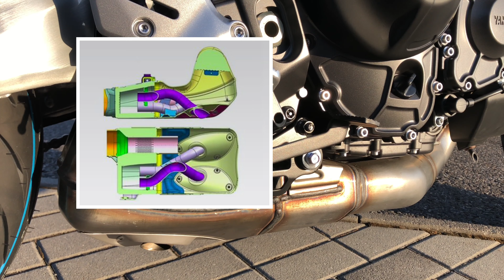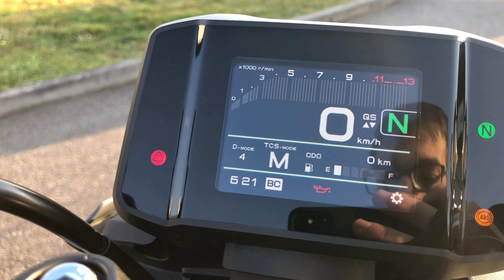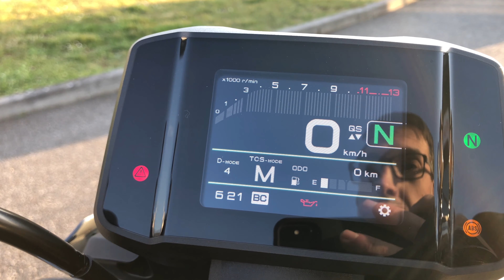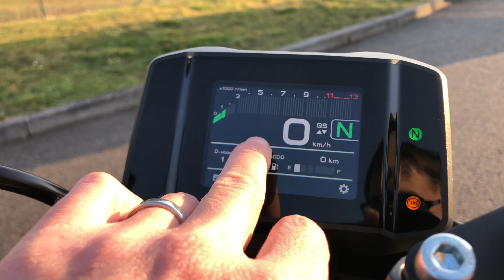2021 MT 09 unboxing a představení modelu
Když už mají být showroomy uzavřené, vzal jsem alespoň telefon a natočil pár detailů nové MT-09ky a 09SP.